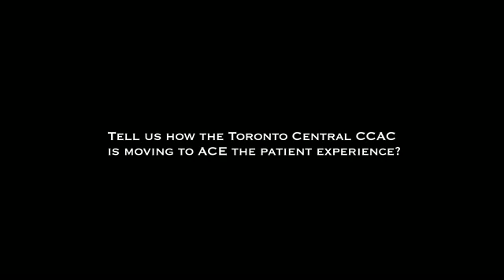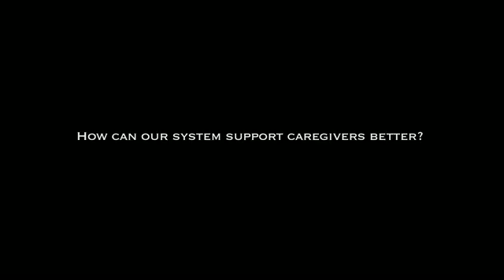Meeting of the Minds 2011: Interview with Stacey Daub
In this one-to-one video interview with The Change Foundation at our Meeting of the Minds 2011, Stacey Daub, CEO, Toronto Central CCAC, shares lessons from the innovative Virtual Ward program. She emphasizes the need to design community services around the needs of families and patients especially against the reality of an aging population facing rising chronic disease.